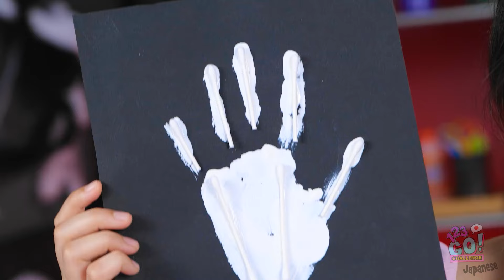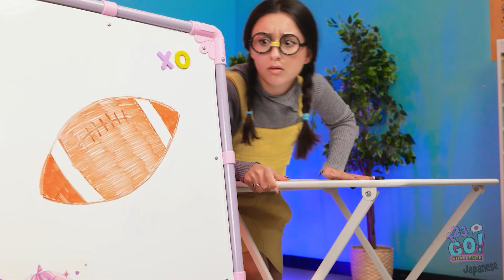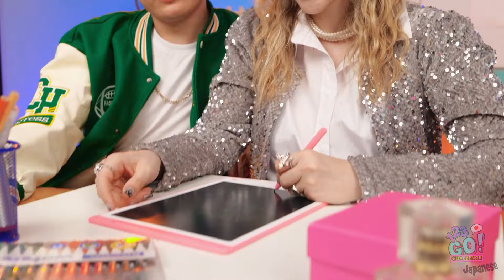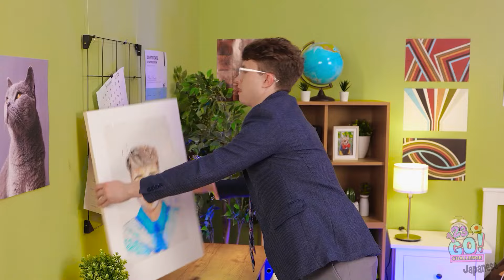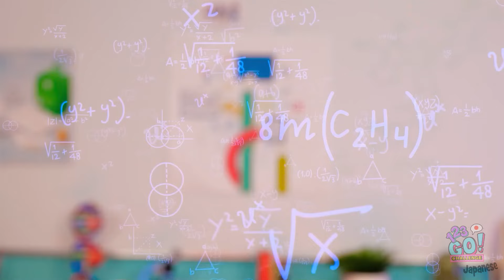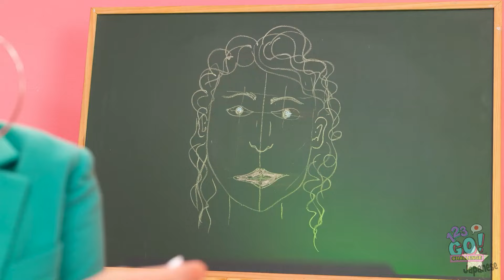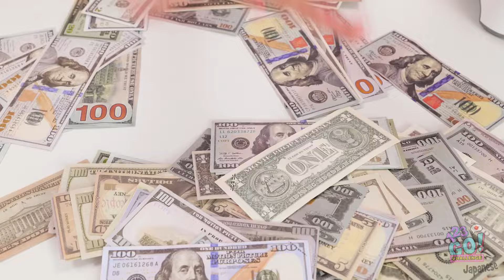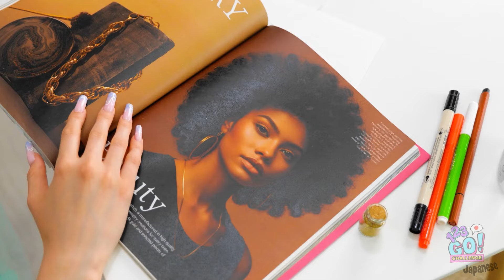NEW 123 GO! ハロウィン ART チャレンジ！素晴らしい不気味なクラフトから怖いデコレーション🎃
このハロウィン、恐ろしいクラフトと不気味な装飾アイデアが満載の究極のアートチャレンジに飛び込もう！ 🎨🕸️ ゴーストのガーランドからDIYの幽霊屋敷のデコレーションまで、クモの巣、光るペイント、そして不気味な切り絵を駆使して、あなたのスペースを恐ろしく楽しい雰囲気に！ 部屋に幽霊屋敷のような雰囲気を与え、ハロウィンの気分に浸るのにぴったりです。👹💀 グルーガンとペイントを用意して、素晴らしいクラフトで驚かせる準備をしよう！